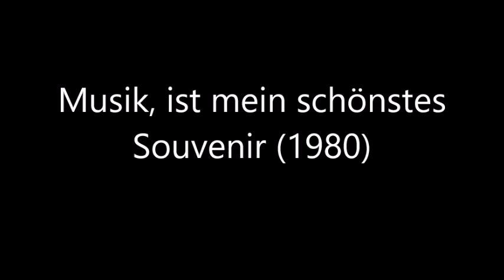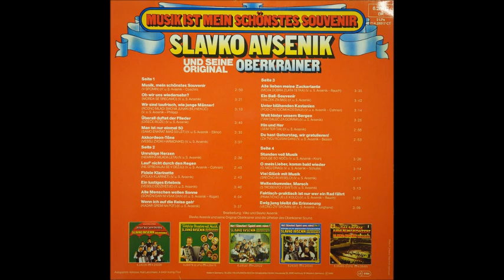Slavko Avsenik - Musik Ist Mein schönstes Souvenir (1980) Komplette LP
Und es geht weiter mit. Slavko Avsenik & Seine Original Oberkainer.
Mit wieder einer schönen LP mit der einen oder anderen neuen Melodie.